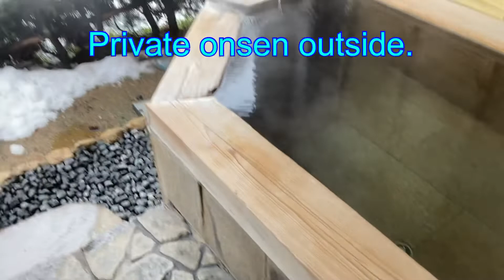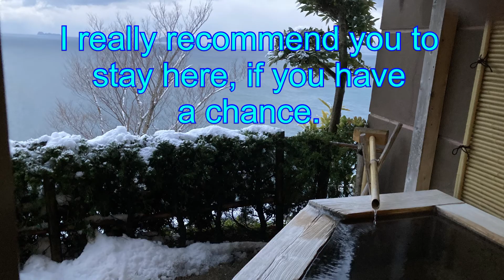Stay at Nagomi−tei in Okuine onsen − 奥伊根温泉 和亭に泊まってみた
I stayed Nagomi−tei in Okuine. The inn was one of the best place I’ve ever stayed. The onsen and dinner were fantastic !

奥伊根温泉、油屋別館和亭に泊まってみました。温泉が最高で入った瞬間に石鹸水に浸かったようにツルツルになりました。今までいくつもの温泉に入ってきましたが初めての経験でビックリしました。夕食も本当に最高でした。雪も最高でしたが、雪がない時に再訪したいですね。

お店の方に掲載許可をとってありますが、問題があればご連絡ください。